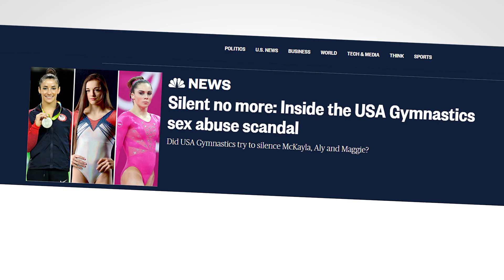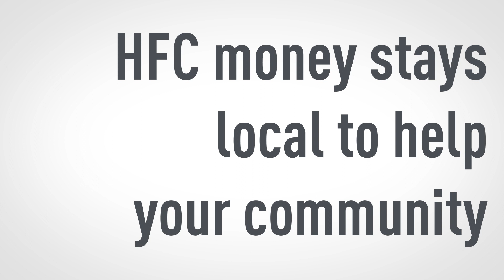We Can End Child Abuse - Global